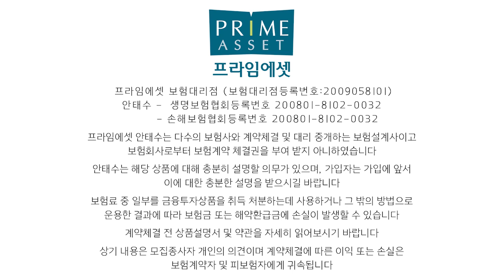치과가서 견적받고 치아보험 가입될까? (f.자칫 고지위반으로 위험)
치과가서 견적받고 과연 보험가입이 가능한지에 대해서 많은 분들이
연락이 오고 있습니다!!

자~ 저 보험왕이 어떻게 대처해야되는지 .. 구체적으로 설명드릴께요!